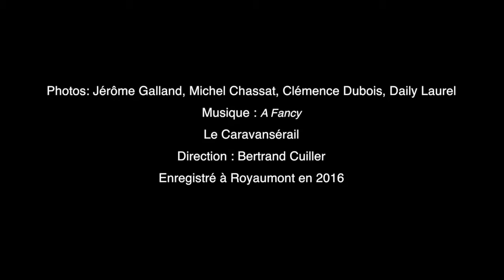Royaumont : l'art de recevoir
Prestigieux lieu d'accueil et de réflexion depuis sa fondation au XIIIe siècle, Royaumont met à votre disposition des salles de réunion équipées et des espaces de réception, une hôtellerie originale et une restauration maison.

Avec sa longue tradition d’hospitalité, l'équipe de Royaumont vous accompagne dans l'organisation de vos plus importants séminaires et événements dans un des lieux les plus remarquables d'Ile-de-France.

Choisir Royaumont pour vos séminaires et événements, c’est aussi affirmer la responsabilité sociétale de votre entreprise en étant partie prenante des missions patrimoniales, artistiques et sociales de la Fondation Royaumont.